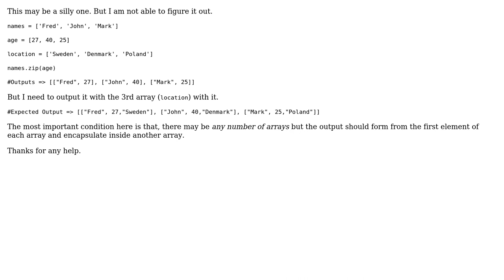Merge multiple arrays using zip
With thanks & praise to God, and with thanks to the many people who have made this project possible! You are responsible for your own actions.